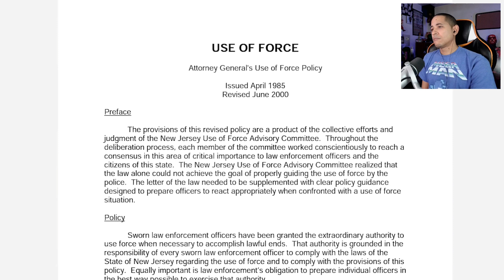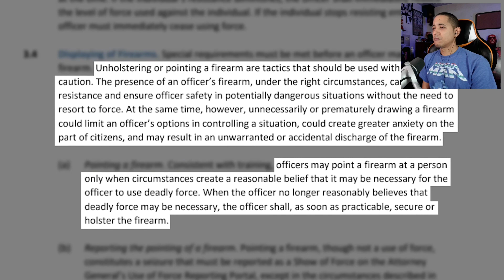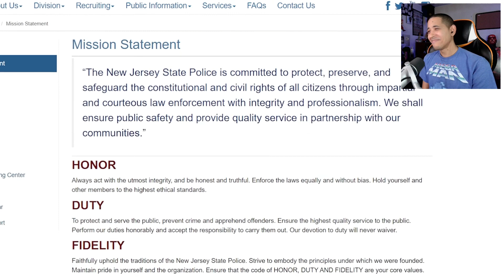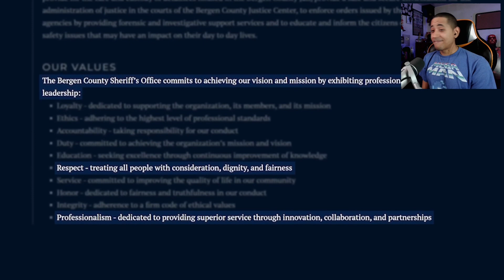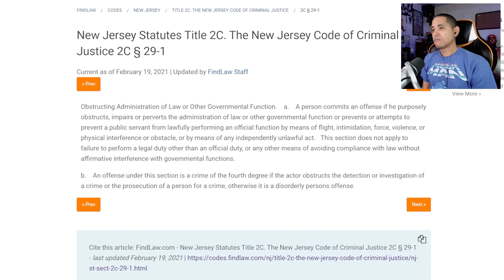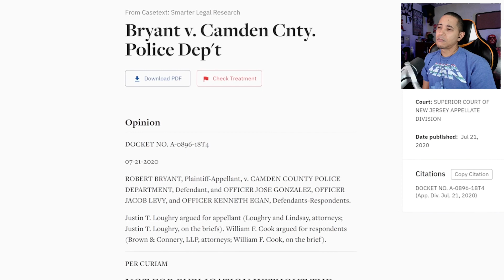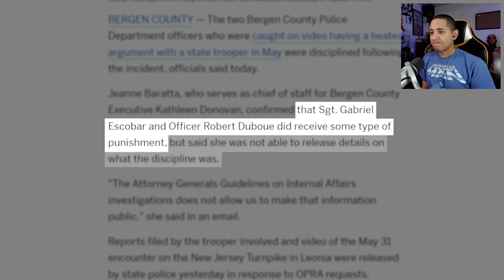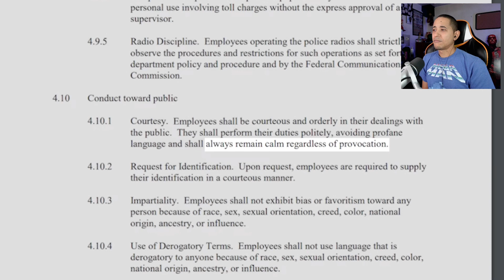Trooper FORCES Cop To ID Himself And This Happens..